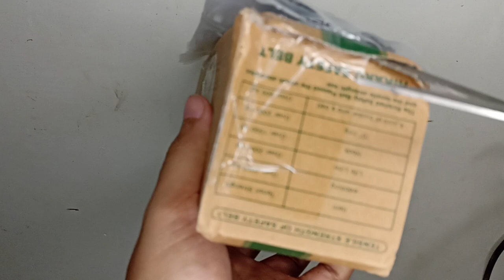Sabuk Pengaman saat Splicing diatas Tangga